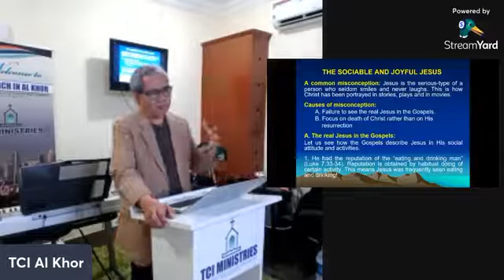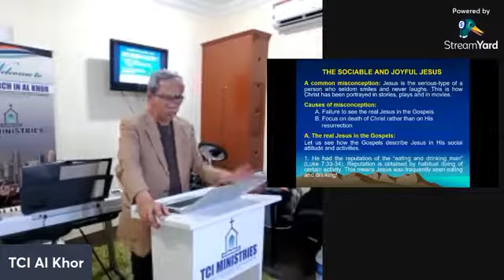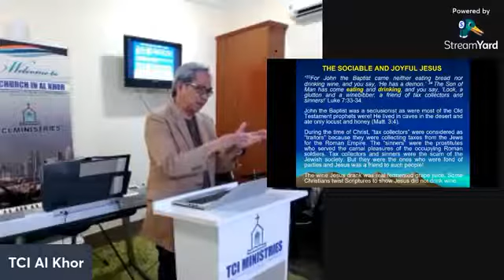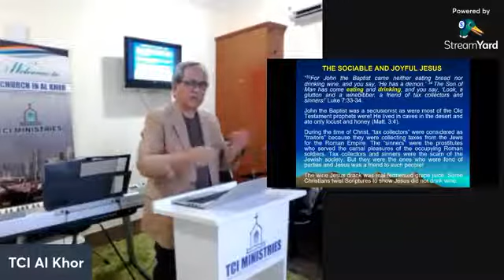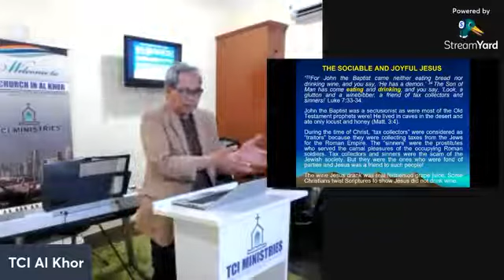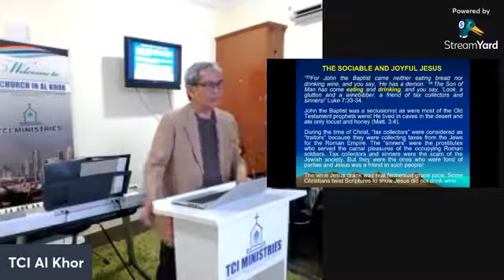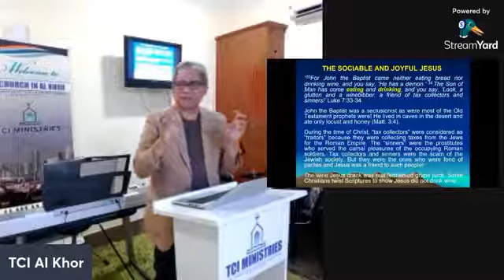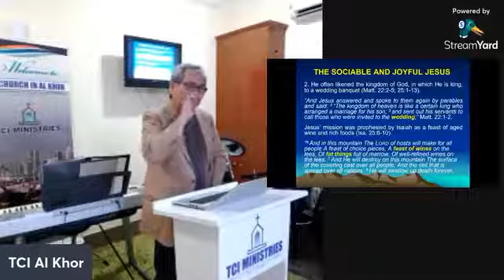The Sociable and Joyful Jesus - Mario Bermejo